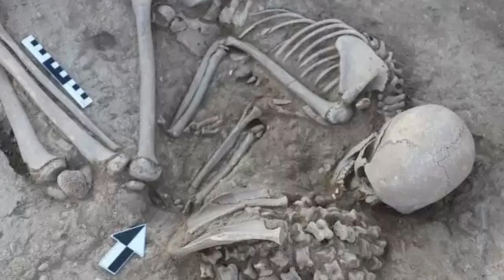Ancient woman’s remains found in burial mound with bronze frog and animal bone gaming pieces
The remains of an ancient woman were discovered with fascinating grave goods, including a bronze frog and 180 gaming pieces made of animal bones.